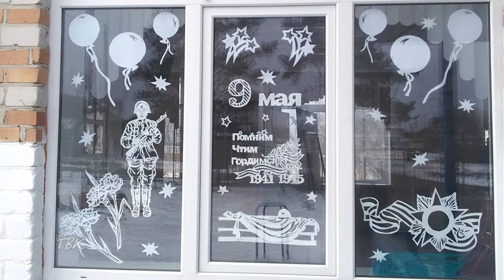Колпашевцы могут украсить свои окна символами Победы